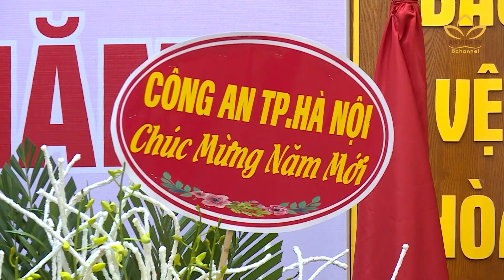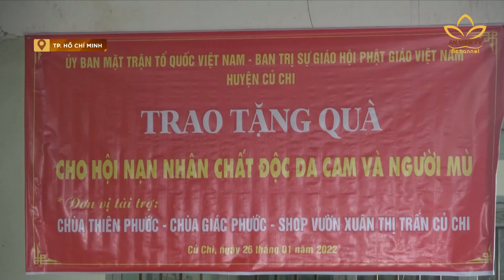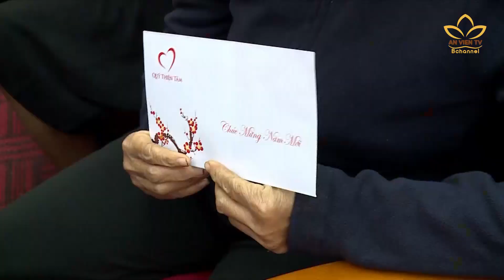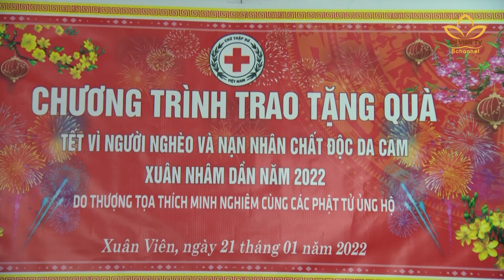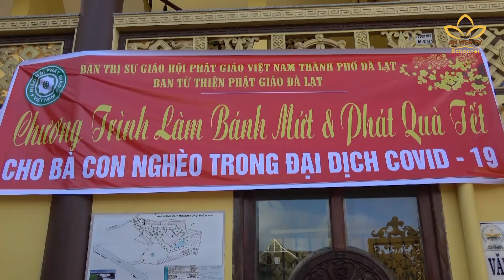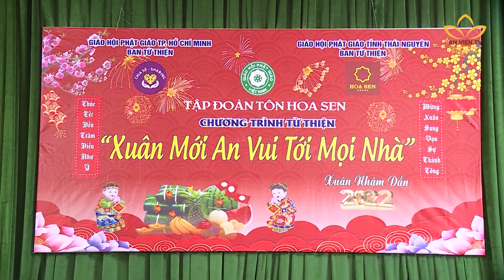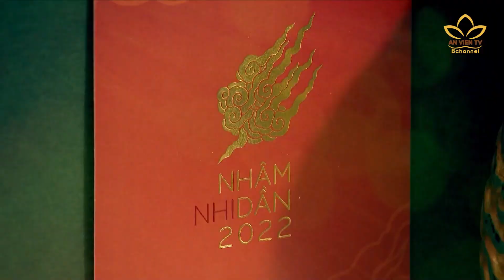Bản tin An Viên 24h ngày 26.01.2022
[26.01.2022] Bản tin An Viên 24H cùng một số nội dung chính đáng chú ý trong ngày:
▸Hà Nội: Lãnh đạo Thành phố chúc Tết Chư tôn giáo phẩm TWGH.
▸Hà Giang: Gửi Xuân đến bà con vùng biên.
▸Thừa Thiên Huế: Lễ Thượng Tiêu - Dựng cây nêu đón Tết.